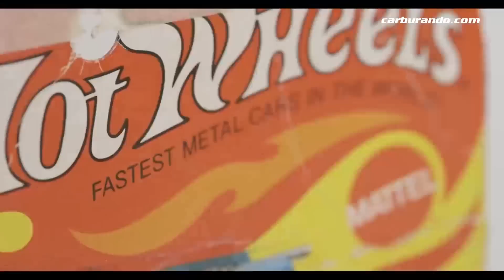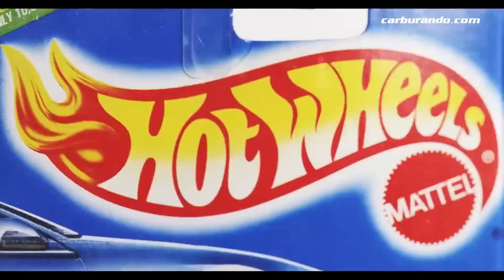La evolución de los autos Hot Wheels (07-08-2018) Carburando.com